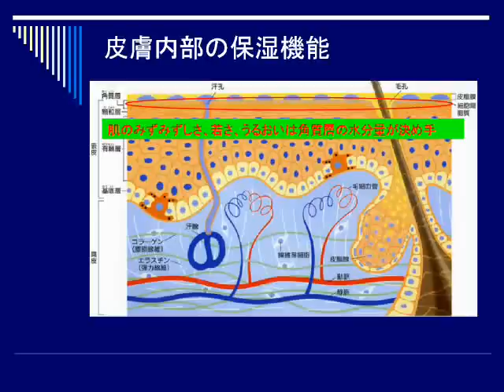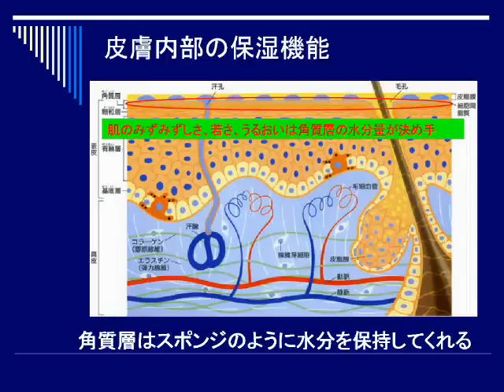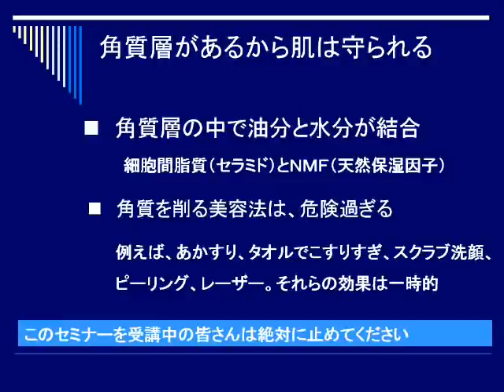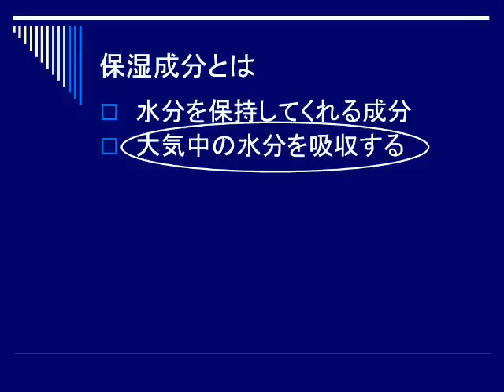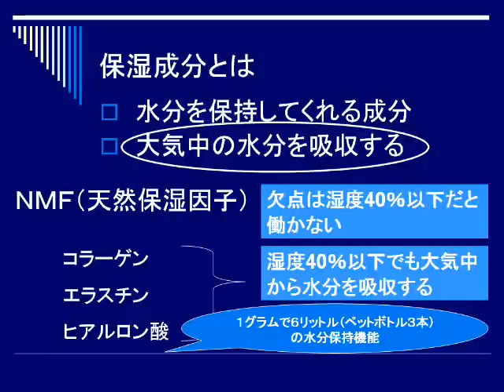素肌美エール皮膚科学セミナー08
素肌美エールの皮膚科学セミナーです。
にきび、しみ、くすみ、そばかす、赤ら顔、アレルギー、アトピーなどから素肌美を取り戻す素肌美エールの素肌美エステを科学的に学びます。